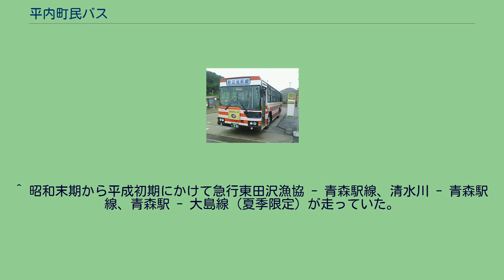平内町民バス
青森側の始発地：浅虫温泉前バス停にて （2007年9月撮影） 平内町民バス（ひらないちょうみんバス）は、青森県東津軽郡平内町を走る廃止代替の自治体バスである。
一部の路線は青森市・上北郡野辺地町にも乗り入れる。
平内町内のバスは元々、青森市に本社を置いていた青森バスによって、青森市内から運行されていた。
1954年に青森市営バスに買収され、平内側からの効率的な運用を行うために1959年10月1日に青森市交通部小湊営業所（平内町大字沼館字沼館尻1番地）が設置された。
1979年12月1日には現在地（平内町大字沼館字家岸142番地）に移転した。
その後、平内町内の過疎化が進み利用者の減少が目に見えてきた。
特に青森市内への直通便は、並行するJR東北本線より軒並み運賃が高かったことから利用者は減少していた。
そのため1994年4月1日改正で青森市営バスの中野（現・平内中野） - マリンパーク浅虫（現・浅虫水族館通り）間を休止。
下北交通に路線を譲渡し、平内町による欠損補助を前提とした下北交通小湊線（野辺地・清水川 - 浅虫温泉・青森）の運行を開始した。
過疎化はさらに進み、青森市交通部は定年職員の再雇用などの経営努力をしたが利用者はさらに減少したことから、2001年度より青森市交通部と運行委託契約を結び、欠損補助を行うこととなった。
しかし年々補助金が増えていくことや、下北交通小湊線も同様の状況であったため、平内町は町営バス構想を練り始めた。
なお、2001年4月1日改正で小湊営業所は、青森市交通部東部営業所小湊出張所となった。
平内町は町営バス構想の結論を出し、2004年4月1日より人件費が高い青森市交通部との契約を解除し、青森市営バス路線と下北交通小湊線を統合した上で、小湊出張所を拠点に下北交通に運行管理業務を委託（貸切代替バス）して平内町民バスとすることに決めた。
これに伴い、小湊出張所は下北交通に移管され下北交通小湊出張所となり、青森市交通部より車両5台と小湊出張所設備を譲受、むつ営業所から車両を数台転属させた上で運行を開始した。
ダイヤは青森市営バス・下北交通時代の時刻をほぼ引き継いだほか、一部区間では増便や経路の変更を行い、さらに運賃を100円・200円区間にすることで、住民が利用しやすいバスにした。
2005年4月1日からは平内町スクールバスの運行管理も下北交通に委託している。
^ 昭和末期から平成初期にかけて急行東田沢漁協 - 青森駅線、清水川 - 青森駅線、青森駅 - 大島線（夏季限定）が走っていた。